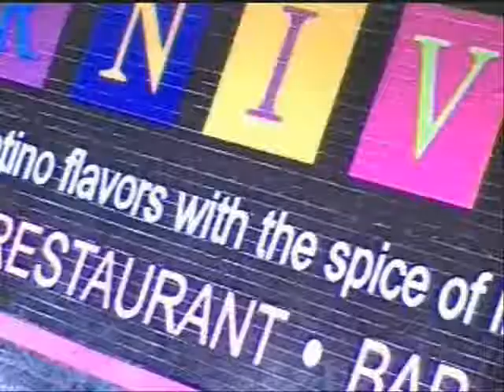Carnivale Restaurant on Dining Chicago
Chicago's Best Restaurants Top Chefs Latin American CuisineDining Chicago David Lissner Food Dude Chicago Restaurant Guide